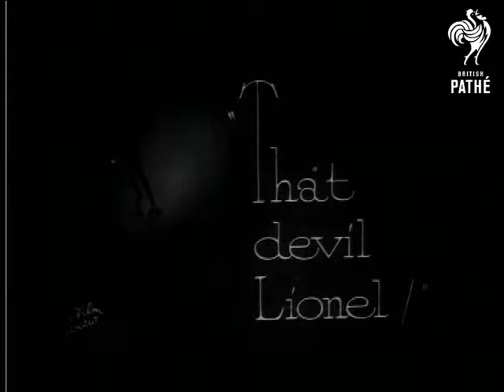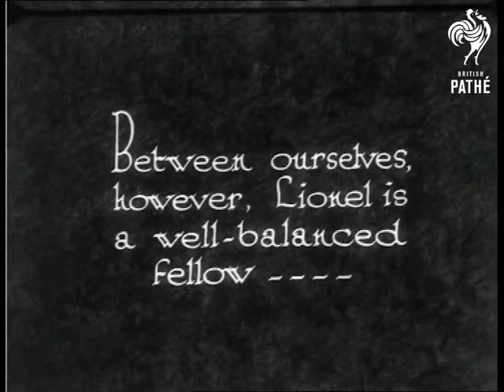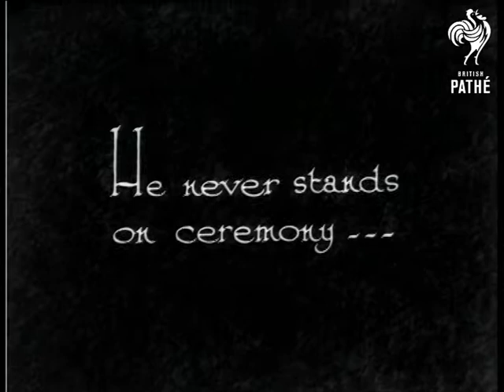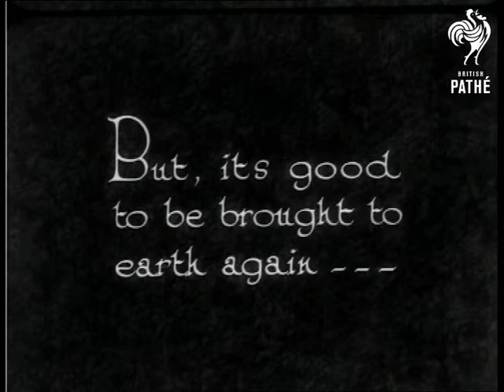That Devil Lionel! (1932)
"Lionel is a gentleman who finds delight (and let it be whispered, beaucoup de francs) in risking his neck 80 feet up in the air..."  L/S of a large building - a stadium of some sort perhaps.  A man is seen shinning up a pole.  He gets to the top of the pole, secures his feet then starts pole swinging.  He puts his arms in the air as he swings around.

"To Lionel, the crowd is having a great time..."  Point of view shot from the top of the pole, the camera is swung around.  "Between ourselves however, Lionel is a well-balanced fellow..."  Lionel does a handstand on the top of the pole.  He swings his legs back and forth then makes his way down the pole again.

"He never stands on ceremony..."  M/S of Lionel balancing on the back of a chair which itself is balanced on a platform half way up the pole.  Lionel is wearing a devil's outfit with little horns - hence the title.  He balances on the chair - it looks precarious.  L/S of Lionel climbing down the pole.  Crowds of spectators look up at him.  "But, it's good to be brought to earth again..."  M/S of Lionel on the ground putting on a dressing gown.  We see from a sign behind him that he is actually called "Lionnel" in France.  He looks up and smiles at the camera.

 FILM ID:966.23